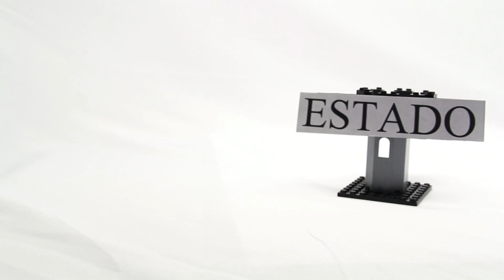Todos somos responsables de proteger los derechos de la niñez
Todas las personas alrededor del mundo, incluso en Colombia cuando somos niños queremos ser felices, disfrutar de nuestra infancia, jugar, aprender, soñar.